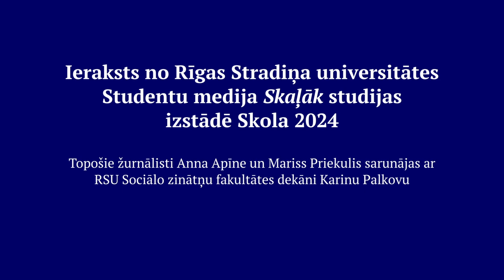Karina Palkova: Es gribēju būt kosmonaute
Kāpēc RSU Sociālo zinātņu fakultātes dekāne Karina Palkova ir juriste nevis kosmonaute? Klausies sarunu!

Mariss Priekulis, Ārija Bērziņa, Studentu medijs Skaļāk
Foto: Laura Siņutkina
Tiešraide: Ainārs Siliņš